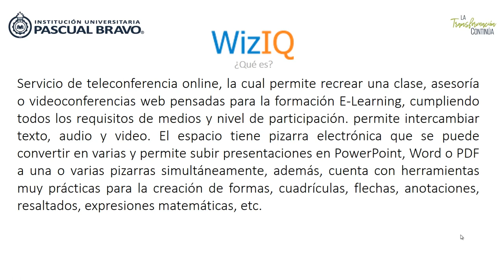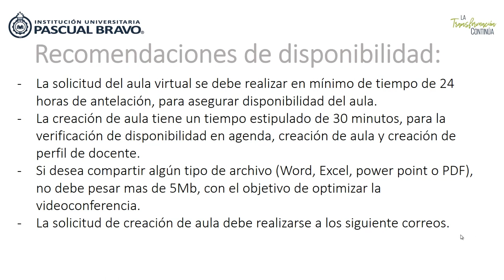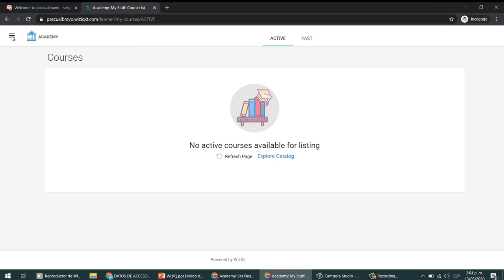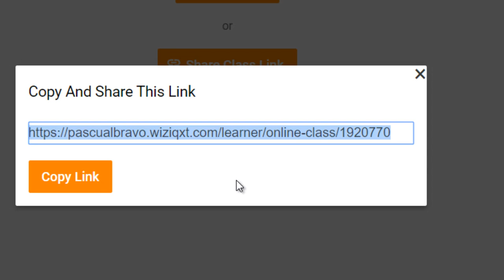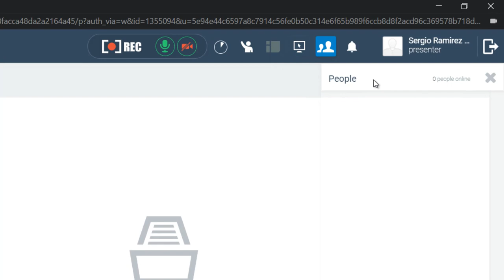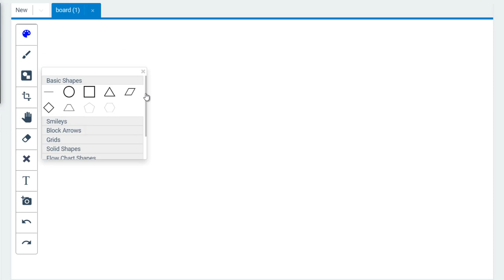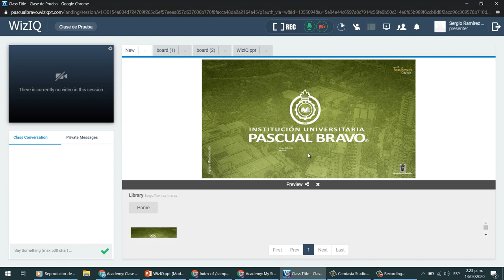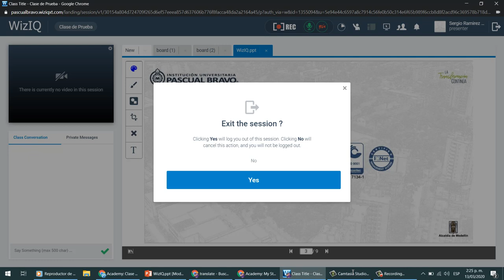Vicerrectoría de Docencia - WizIQ para Docentes - Estrategia Digital 2020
WiziQ puede ser utilizado por los docentes para dictar una o varias clases de su curso; cuando se programa una videoconferencia en esta plataforma, se crea un espacio virtual, el cual presenta características similares a un aula presencial. En la medida en que propicia un espacio para reunirse con otros para compartir y crear conocimientos, ofrece herramientas que permiten la interacción entre el profesor y el estudiante a través de la pizarra, el video, el audio, el chat y la opción de compartir el escritorio.

Coordinador

Soporte Tecnológico